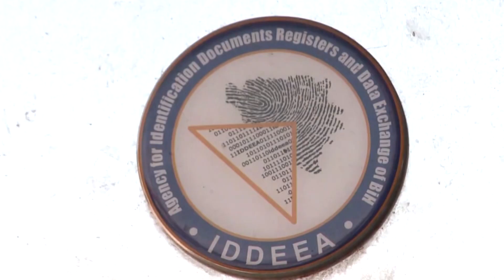Elektronski potpis uskoro mijenja redove na šalterima u BiH - 02.07.2024.